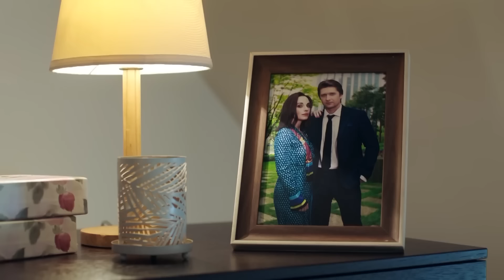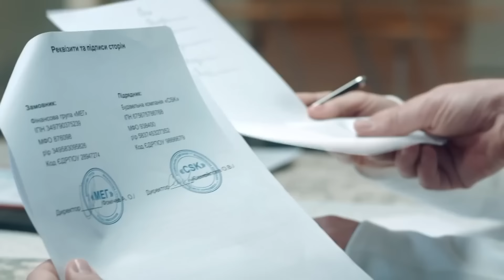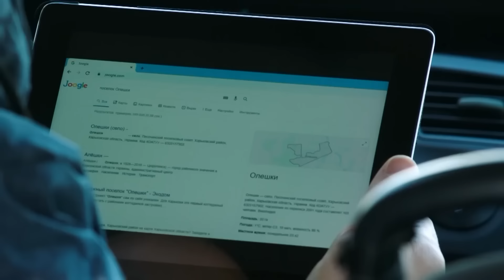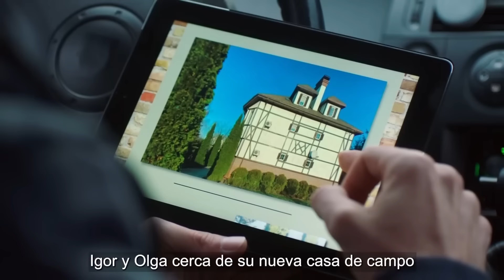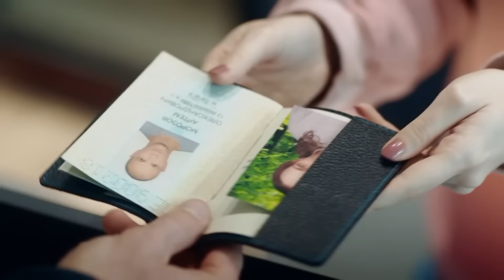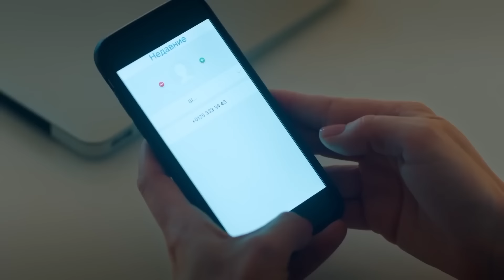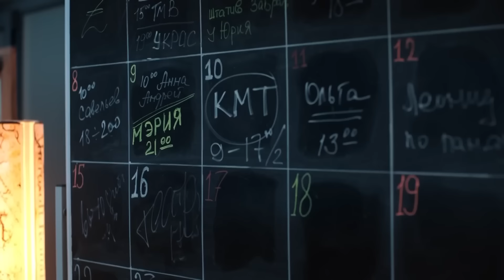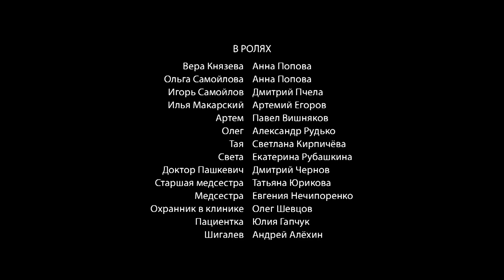MEJOR PELÍCULA 2024 ! PELICULAS DE ACCION | CONVIÉRTETE EN MI SOMBRA | Completas En Español